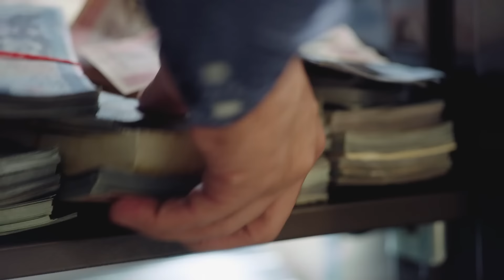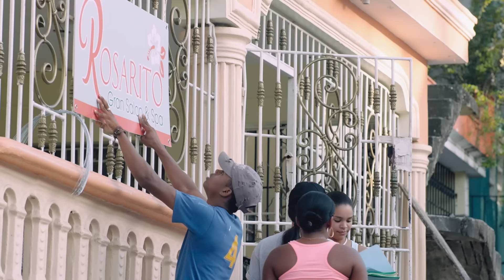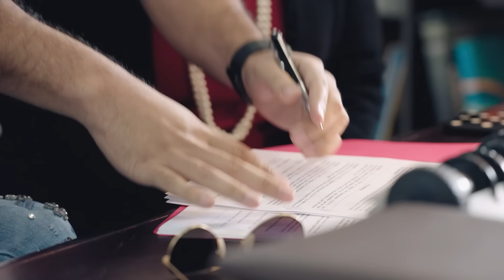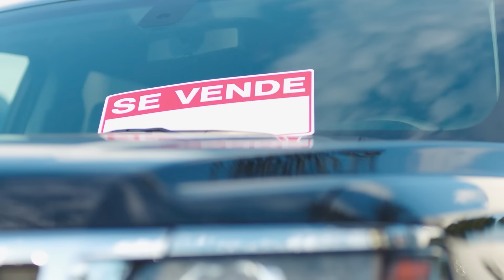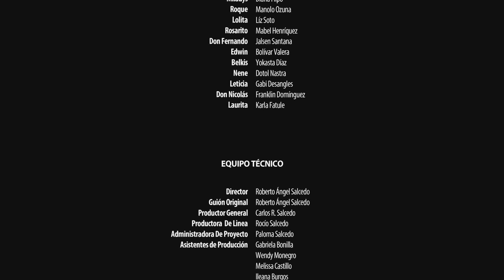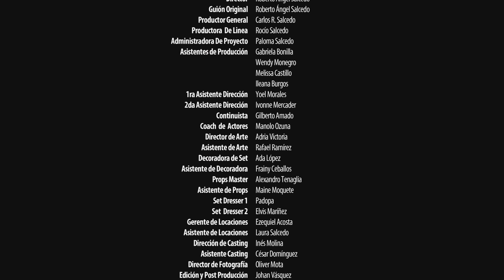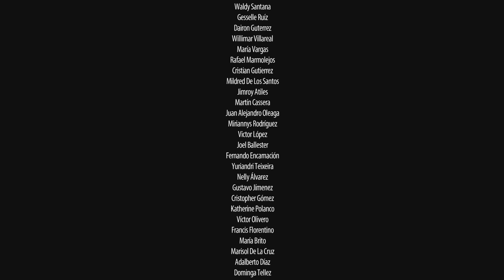POBRES MILLONARIOS | 2018 | PELICULA DE COMEDIA EN ESPANOL LATINO | FLOU TV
La Familia Morales estaba acostumbrada a una vida extravagante. Cuando la herencia que les dejó el patriarca se acaba, se ven obligados a mudarse a un barrio más humilde, hacer compras más frugales, hacer nuevos amigos y negociar con un ávaro prestamista.

Director: Roberto Ángel Salcedo

Cast: Roberto Ángel Salcedo, Manolo Ozuna, Dalisa Alegría, María Castillo

Prepárate para sumergirte en el cautivador mundo del cine latinoamericano con FLOU TV, tu pasaporte a las mejores películas de esta región vibrante y diversa. Somos tu canal de referencia para una cuidadosa selección de las mejores películas latinoamericanas, ¡y lo mejor de todo es que te traemos contenido fresco directamente a tu pantalla con tres nuevos estrenos de películas cada semana!

FLOU TV es parte de la familia de V Channels, lo que garantiza una experiencia de visualización de calidad respaldada por una sólida red de canales de entretenimiento.